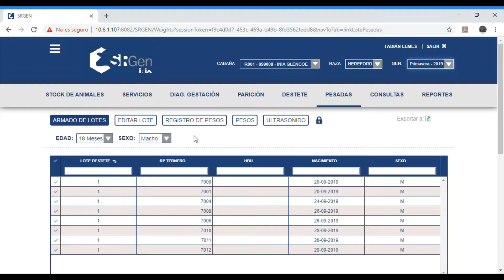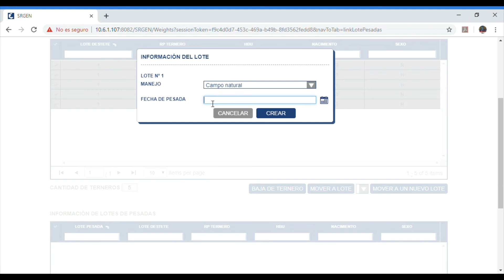SRGEN-PESADAS ARMADO DE LOTES 18 MESES HEREFORD Y AA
El video muestra el programa SRGEN ARMADO DE LOTES 18 MESES HEREFORD Y AA en la parte de pesadas